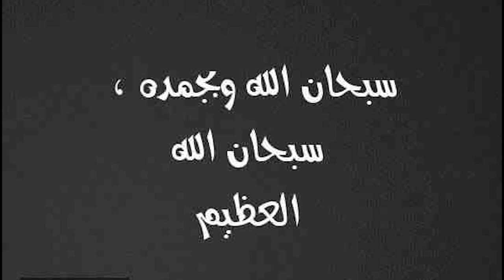سمر تطلب من اهلها الحب وعشيقى ملوش فى الزواج